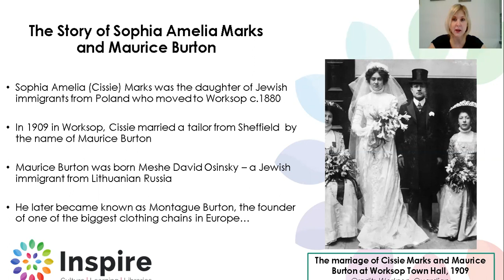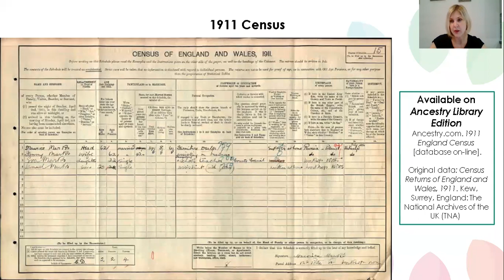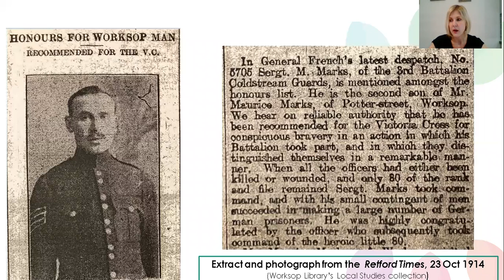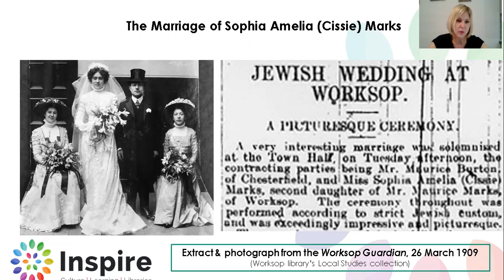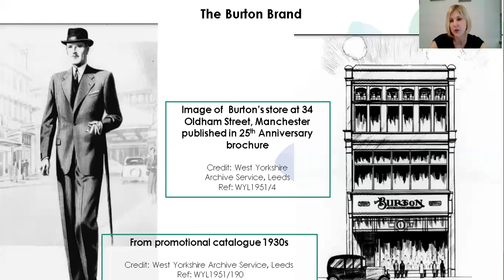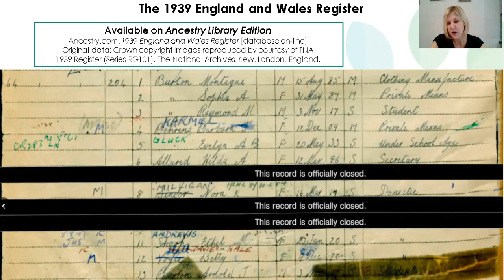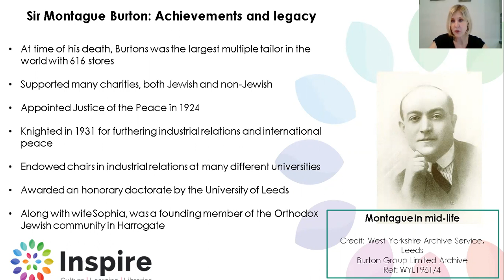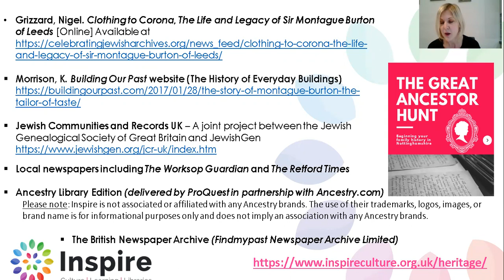Exploring Family History Resources in Nottinghamshire Libraries: A Worksop Case Study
This video explores resources available in Inspire libraries to tell the interesting family history story of a Jewish couple who married in Worksop in 1909. The bride was Sophia Amelia Marks, daughter of Polish Jewish immigrants who settled in Worksop in the late 19th century. The groom Maurice Burton (also a Jewish immigrant to the UK) later became known as Sir Montague Burton, founder of the tailoring empire that bore his name.